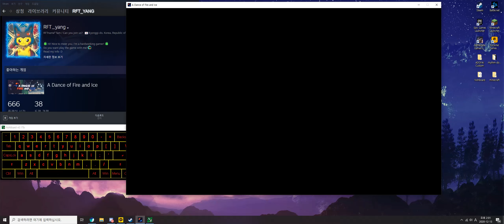[Pure Perfect] 4-X Love Letters (A Dance of Fire and Ice)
Player - RFT_yang
World by - 7th Beat Games
Use key – K